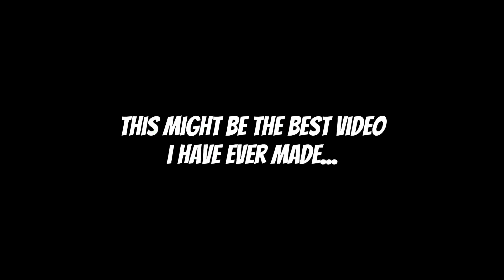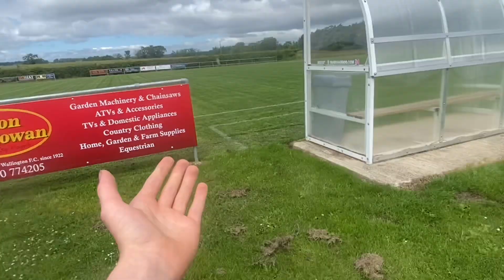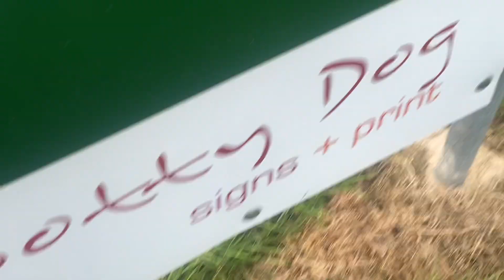Vlog 1 2023/24 - Wallington v Whickham 01/07/23